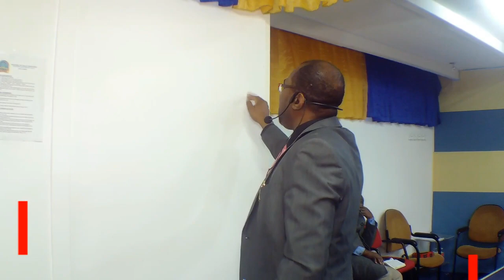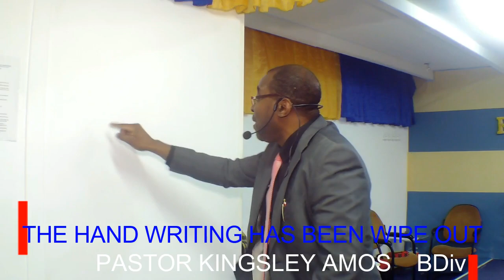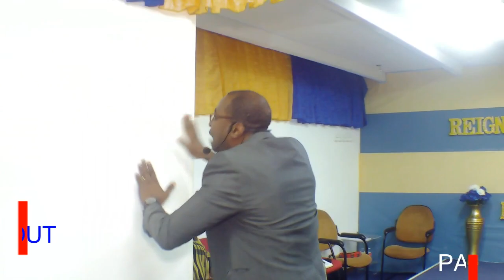THE HAND WRITING HAS BEEN WIPE OUT BY PASTOR KINGSLEY AMOS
REIGNING BY GRACE MINISTRIES